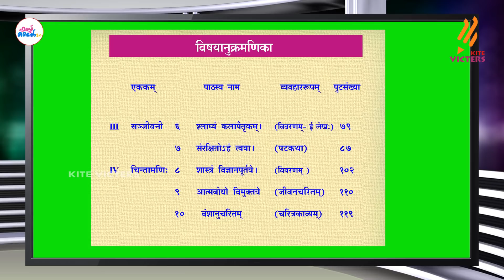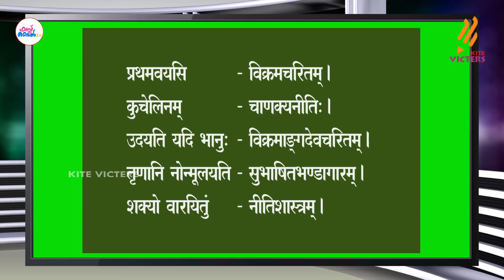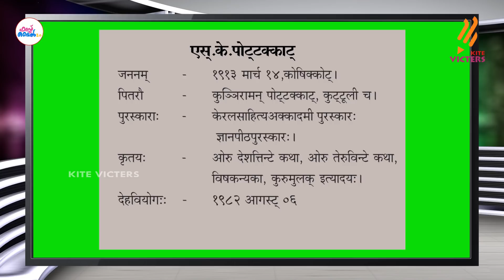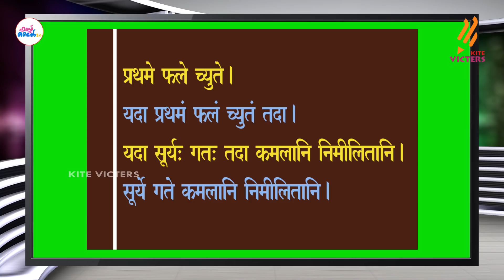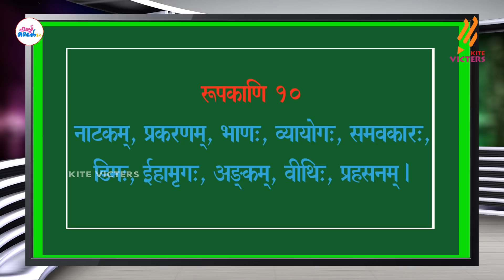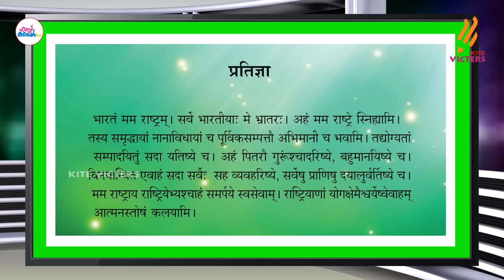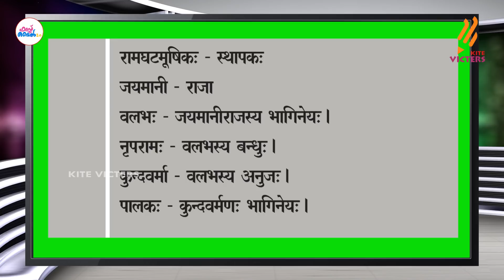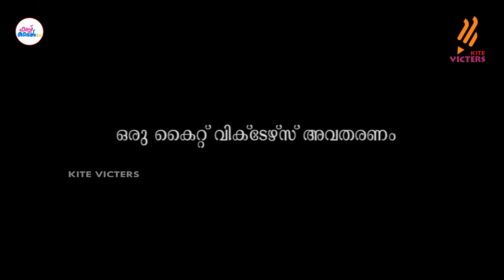First Bell 2.0 STD 10 Sanskrit Class 01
സംസ്ഥാനത്തെ സ്‌കൂൾ കുട്ടികൾക്ക് സാങ്കേതിക സൗകര്യങ്ങൾ പ്രയോജനപ്പെടുത്തിക്കൊണ്ടു കൈറ്റ് വിക്ടേഴ്സ് ചാനല്‍ സംപ്രേഷണം ചെയ്ത SSTD 10 Sanskrit Class 01 First Bell 2.0.more page’s face book Instagram you tube web